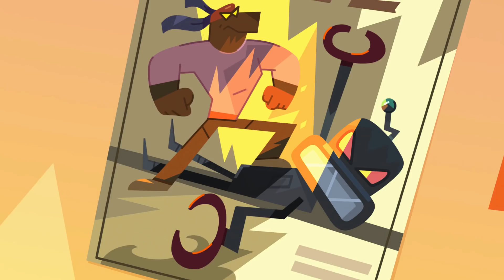Om Nom Stories - Super Noms: Apple (Cut the Rope) Super ToonsTV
Om nom stories - Season 11 - Episode 5: Wormy Apple.

😎Welcome to the official Super ToonsTV on YouTube. Enjoy may animated series, new cartoons, shows for kids and other interesting content on our channel